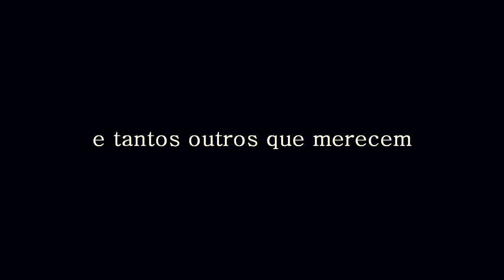Rafa Pedra - Meus Momentos (OFICIAL) s/ intro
Letra, vocal e guitarras - Rafa Pedra
Baixo - Carlos Alexandre
Bateria- Raphael Moreira
Mixagem e masterização - André Cabelo

Imagens:
Filmagens - André Gil Vianna